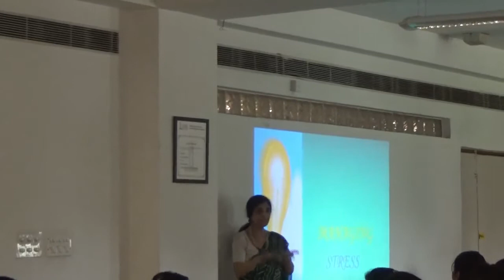Stress Management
Dr. Neera Dhar (Part 1)